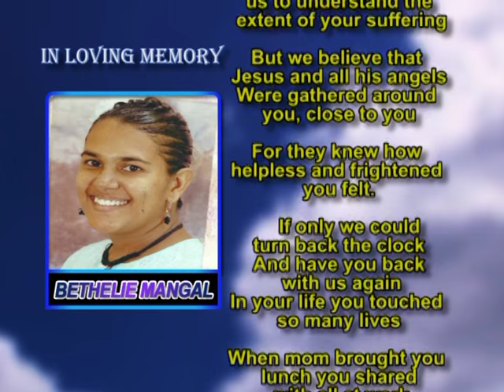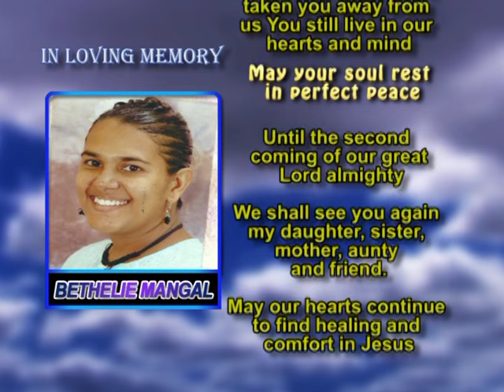Bethelie Mangal memorial